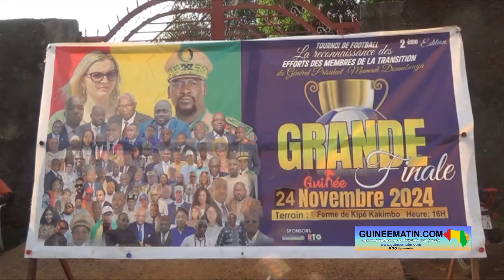Conakry : Lambanyi remporte la 2ème édition du tournoi de football organisé par les jeunes de Kipé